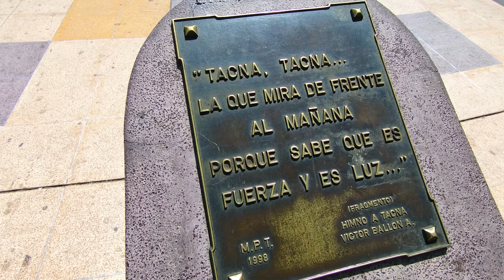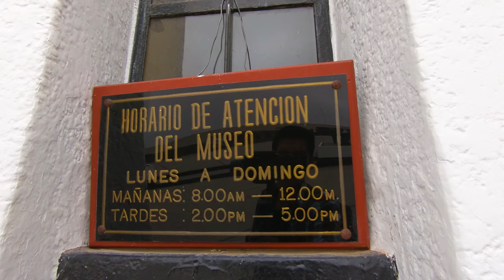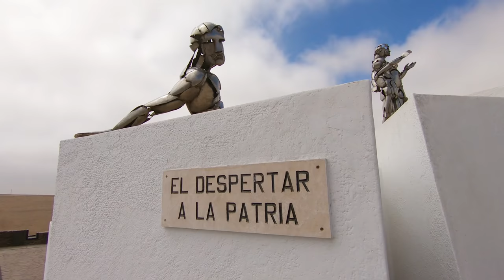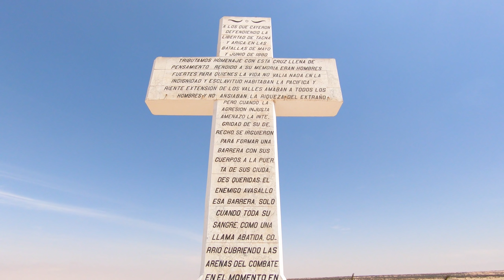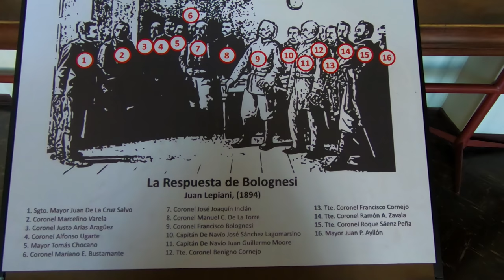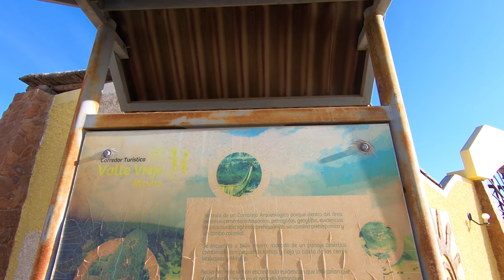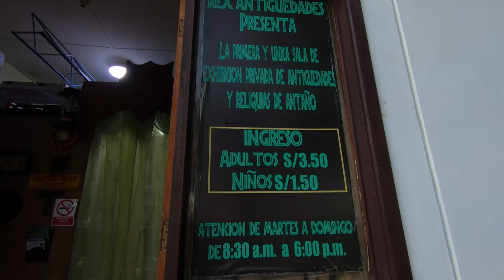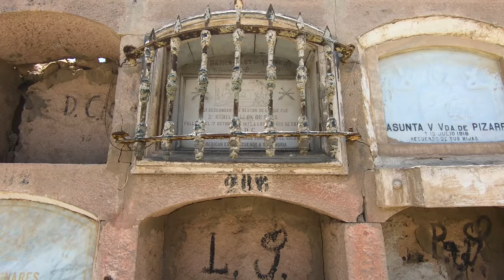TACNA | 10 LUGARES TURÍSTICOS PARA VISITAR en la CIUDAD HEROICA del PERÚ (QUE HACER y QUE CONOCER)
Hola Aventurer@s!!!
Acompáñenme a conocer TACNA | 10 LUGARES TURÍSTICOS PARA VISITAR en la CIUDAD HEROICA del PERÚ (QUE HACER y QUE CONOCER)

Tacna es una ciudad del sur Perú, capital del departamento homónimo y está ubicada a una altura promedio de 562 m.s.n.m, en un fértil valle en medio del desierto costero peruano.
La ciudad de Tacna fue declarada Ciudad Heroica por el Congreso de la República del Perú por sus servicios distinguidos a la causa de la Independencia.
También se le denomina así debido a la defensa, fervor, heroísmo y fidelidad de sus habitantes, durante la Guerra con Chile.

Desde la década del 40 del siglo XX, la ciudad ha experimentado un fuerte crecimiento demográfico, comercial y turístico, que ha permitido el desarrollo político, económico y social de la ciudad!!

01:17 Paseo Cívico de Tacna
02:04 Monumento a los Héroes
03:10 Pileta Ornamental
04:02 La Catedral de Tacna
07:06 Complejo Monumental Alto de la Alianza
09:37 Momento Emotivo
11:22 Museo de Zela
12:52 Museo Histórico Regional
15:35 Petroglifos de Miculla
18:12 Baños Termales de Calientes
20:21 Parque de la Locomotora
21:45 Cementerio General
23:28 Paseo de las Aguas
24:50 Pasaje Vigil

Así que aventurer@s no lo duden más VENGAN Y CONOZCANLO 💪!!!

💥VÍDEO ANTERIOR - EL INCREÍBLE VALLE DE GÉISERES DE CANDARAVE | TACNA - CÓMO LLEGAR (IMPERDIBLE):